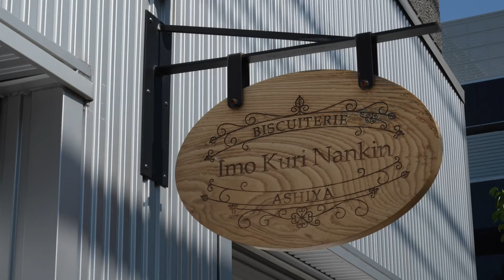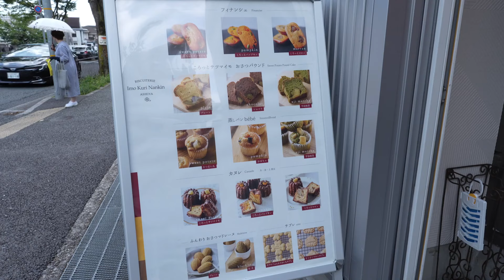規格外の野菜から生まれる絶品焼き菓子！有名レストラン出身パティシエのこだわりに溢れる洋菓子店に密着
動画でご紹介のお店

芦屋Imo Kuri Nankin 〜さつまいもを練り込んで作った焼き菓子〜

■ 営業時間
10:00～18:00

■定休日
日曜日（他＋αイベント時）

■アクセス
〒659-0092　兵庫県芦屋市大原町28-7-1

︵‿︵‿︵‿︵‿カメラマン語録︵‿︵‿︵‿︵‿

イモクリナンキンASHIYAをオープンして今年で3年目を迎えられ、

有名レストランで経験を積んだパティシエの川原(かわはら)さん、
そしてマネージャーの坂井(さかい)さん、アルバイト2名の合計4名で運営をされています。

イモクリナンキンの親会社は野菜、青果などを取り扱う卸売事業をされており、製造農家などから「規格外品の処理に困っている」と相談を受け、なにか出来ることはないかと模索する中で、この焼き菓子店「イモクリナンキン」をオープンすることになったそう。

店舗販売、EC販売、催事販売などの営業を主軸に、製造農家様が丹精込めて育てたさつまいも・栗・南瓜にフォーカス。素材の良さを活かし、体に優しいスイーツを日々試行錯誤しながら作られてます。

当日撮影した商品は、蒸しパン(4種:ショコラ、さつまいも、抹茶、かぼちゃ)、パウンドケーキ、レモンクリームサンド、おいもンブランなど。保存料、香料は使用せず、国産品にこだわり、レモンなども防腐剤を使用していないものを使い、皮を生地などに練りこませ素材本来の良さを活かす工夫を重ねたこだわりの焼き菓子たち。

すべての商品生地にさつまいを練りこみ使用されており、さつまいものほどよい甘みと旨味を感じることができ、ほかの素材と干渉することなく、絶
妙なバランスだそう。

素晴らしい食材を育ててくれている農家さんに感謝しながら、イモ(さつまいも)・クリ・ナンキンを中心にこれからも多くのお客様にこの素材のおいしさを焼き菓子を通じて広めていきたいとおっしゃっていました。

「感動スイーツ」とは

見ればきっと食べたくなるー。
「製菓店の舞台裏」と「オーナーの情熱・ひたむきさ」を
ドキュメンタリーでお届けするチャンネルです。

「感動スイーツ」へのお仕事のご相談や取材のご依頼は
下記アドレスよりご連絡お願いします。